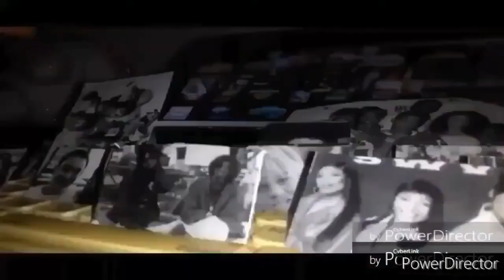Stepchild Ft Various Artists You Keep #@?!in' Wit Me